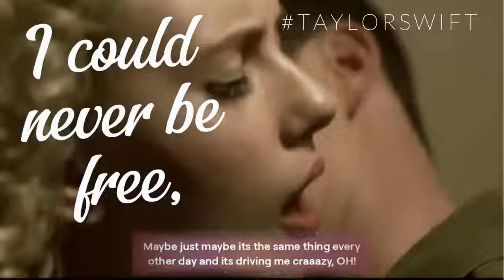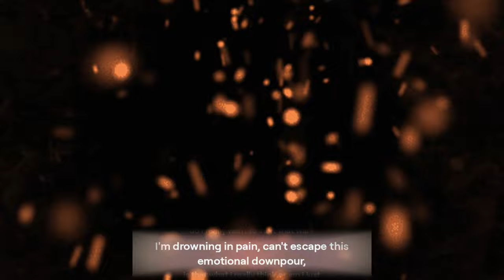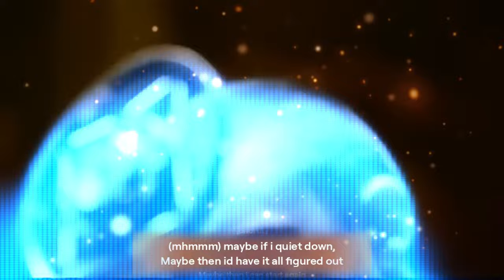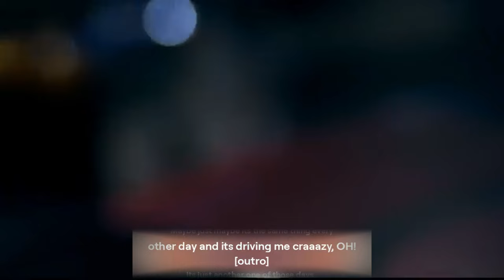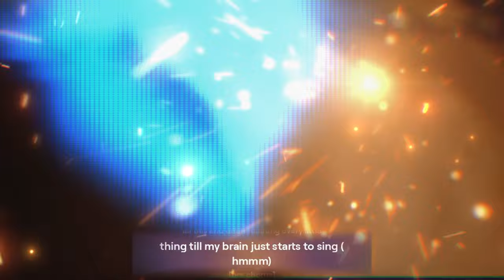I could never be free 2K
Watch the stunning HD music video for "I Could Never Be Free" by taylorswift. Experience the emotional journey of this powerful song in crystal clear quality.